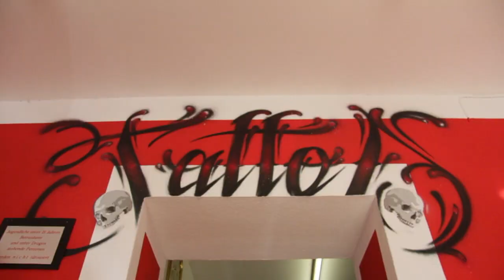STREETLIVE FESTIVAL BERLIN 2014 - COLUMBIA CLUB BERLIN (OFFICIAL HD TRAILER)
Am 10 + 11. Mai 2014
Columbiadamm 13 - 21, nahe U-Bhf Platz der Luftbrücke

Das STREET LIVE FESTIVAL feiert seine Premiere in Berlin und bietet einen Anlaufpunkt und Plattform für Streetart mit dem ganzen verbundenen Spektrum aus Hip Hop, Hardcore, Punk Rock, Graffiti, BMX, Tattoo-Kunst, Low Rider, Fashion-Ständen, Beatboxing, Skateboarding, Bodypainting und DJ-Kultur. Das Publikum kann sich aktiv beteiligen, dafür stehen die Halfpipe für BMX-Rad oder Board zur Verfügung und ein Basketballfeld für energetische Duelle von Streetteams. Die eigene Kreativität kann ebenso auf Graffitiwand verewigt werden oder als Rapper auf der Open-Air-Stage seine Tracks vor Publikum zu präsentieren. Dazu werden etablierte Live-Acts sowie Newcomer aus der Berliner Szene auf der Bühne vertreten sein. Bereits bestätigte Hip-Hop Künstler sind: DVO, Sefu, Mc Bogy, Kralle und Corus86. Sowohl In- als auch Outdoor wird hier an 2 Tagen alles gezeigt, was zur Szene gehört. Händler geben einen Einblick der neuesten Trends der Szene an ihren Ständen, namenhafte Tattoo Studios tragen etwas zum passenden Körperschmuck bei und von der Rolle für das Board, Caps zum Sprayen bis zum neuen Bike kann alles vor Ort direkt erworben werden. Profis aus den Szenen werden auf dem Gelände sein und ihr Können zeigen sowie den Besuchern Rede und Antwort stehen. Als Graffiti-Künstler sind vor Ort: Dejoe, Pekor, Raws , Somad, Dike, Hazard Hope, Riot 1394, Snatcho, Orbit, Skenar, Enorm, Gueros84, Rugby87, BE52s, Inka, Leroy und Bas2.